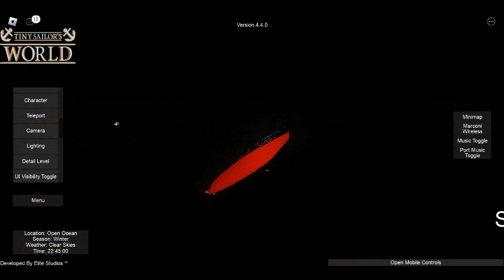Roblox Tiny Sailors World Titanic part 2